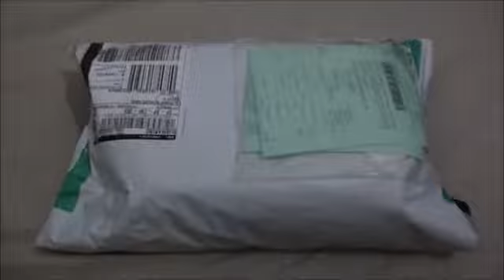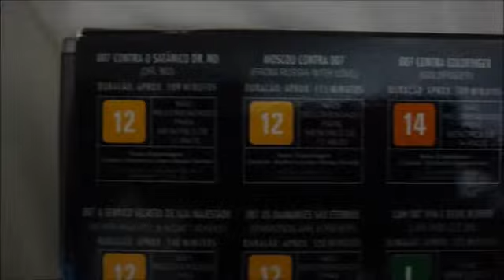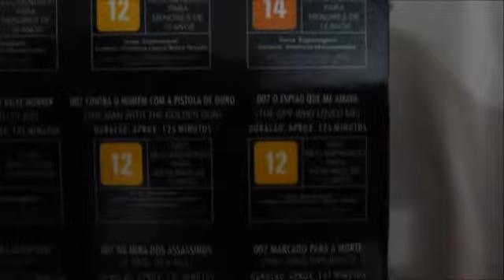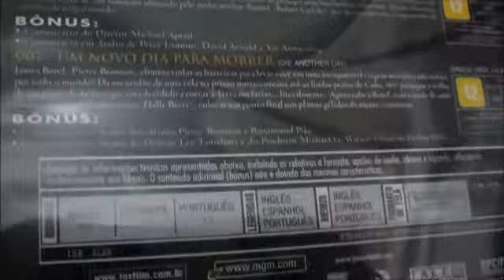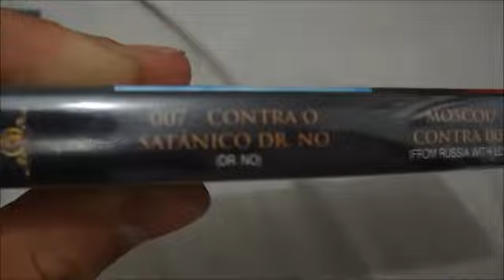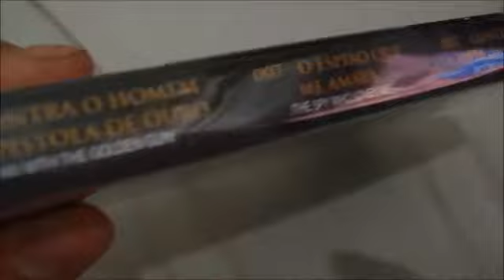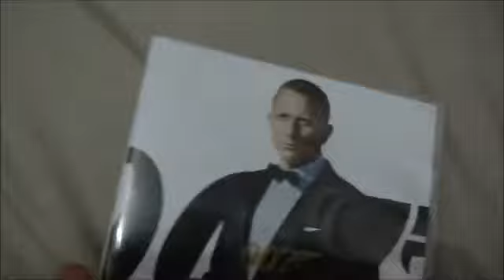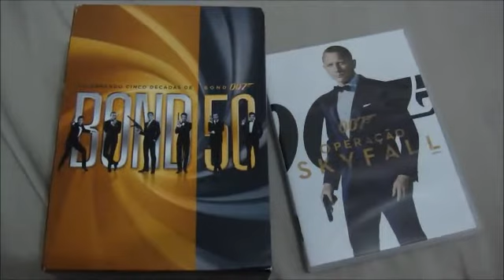unboxing do box "BOND 51" (007)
unboxing do box com 7 DVD's  "BOND 51" (007)